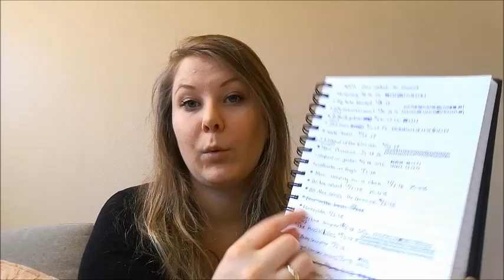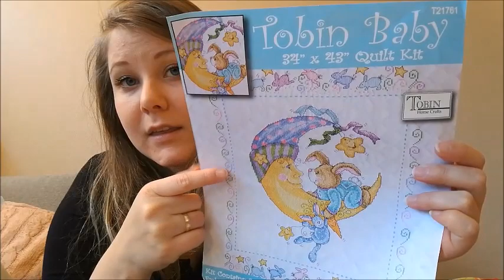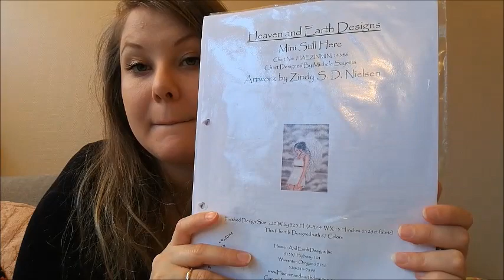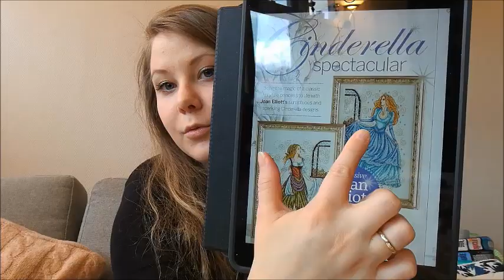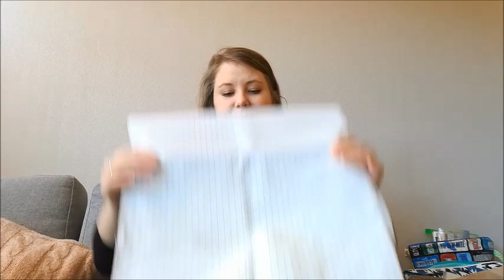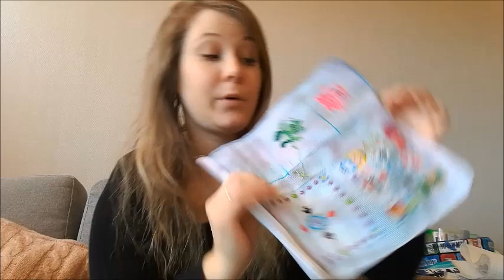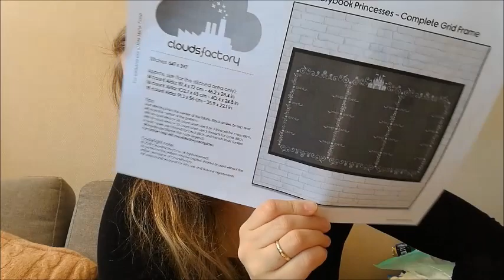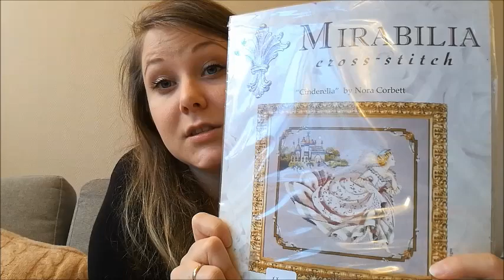WIP parade 2018 and a January plans at the end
WIP parade 2018, each and every WIP how it looked like at the end of 2018.